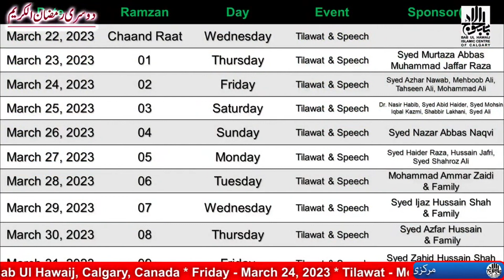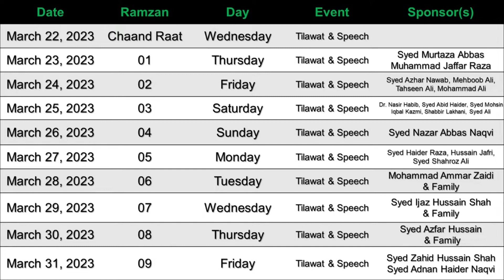|Ramzan 1444|Molana Shaharyar Abedi|How to perform Wadhu|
Allama Shaharyar Raza Abedi, during one of his lectures in the holdy month of Ramadhan Al-Karim 1444 A.H. at Markazi Imambargah Bab Ul Hawaij, Calgary, Canada speaking about how to perform Ablution (Wadhnu) and he physically showed the audience how to do it. This is a very useful video, so please watch and share.